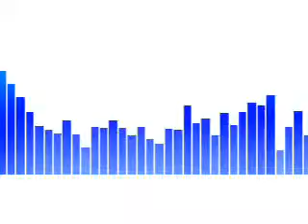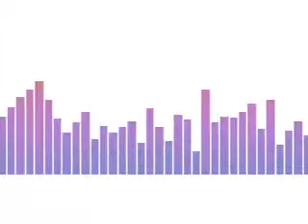Michael Kall - Spellbound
Michael Kall